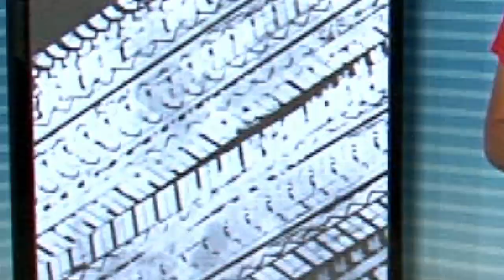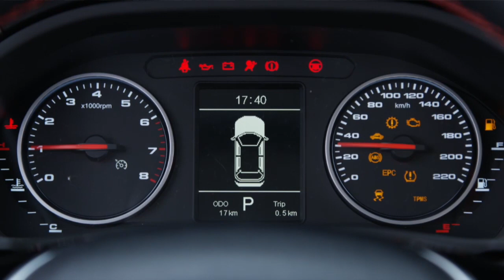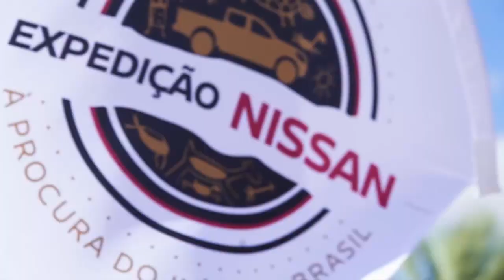Programa Bahia Motor 21\04\2018